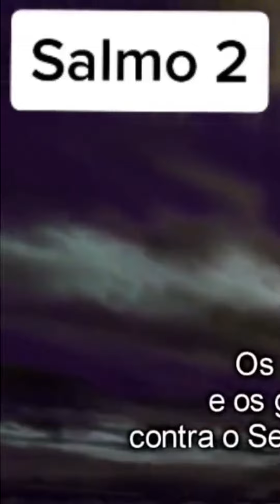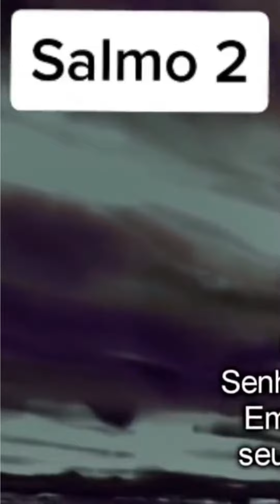Salmo 2 O Rei escolhido por Deus Felizes são aqueles que buscam a proteção de Deus!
Salmo 2 O Rei escolhido por Deus
Felizes são aqueles que buscam a proteção de Deus!
1 Por que as nações pagãs planejam revoltas? Por que os povos fazem planos tão tolos?
2 Os seus reis se preparam, e os seus governantes fazem planos contra Deus, o SENHOR, e o rei que ele escolheu.

3 Esses rebeldes dizem: “Vamos nos livrar do domínio deles; acabemos com o poder que eles têm sobre nós. ”

4 Do seu trono lá no céu o Senhor ri e zomba deles.

5 Então, muito irado, ele os ameaça e os assusta com o seu furor.

6 Ele diz: “Já coloquei o meu rei no trono lá em Sião, o meu monte santo. ”

7 O rei diz: “Anunciarei o que o SENHOR afirmou. O SENHOR me disse: ‘Você é meu filho; hoje eu me tornei seu pai.

8 Peça, e eu lhe darei todas as nações; o mundo inteiro será seu.

9 Com uma barra de ferro, você as quebrará e as fará em pedaços como se fossem potes de barro. ’”

10 Agora escutem, ó reis; prestem atenção, autoridades!

11 Adorem o SENHOR com temor. Tremam e se ajoelhem diante dele;

12 se não, ele ficará irado logo, e vocês morrerão.